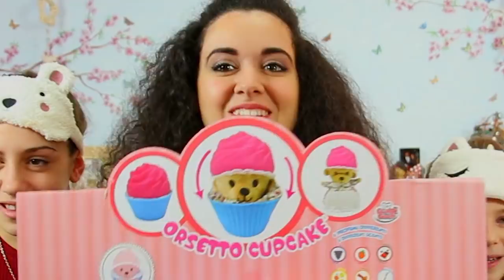INDOVINA IL GUSTO E VINCI UN CUPCAKE 😋| Cinzia Cavaleri ​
Ciao a tutti ragazzi, sono Eppy, benvenuti su MegaWow! Oggi vi propongo un gioco stupendo che ho fatto con Cinzia Cavaleri, si potrà vincere un buonissimo cupcake. non vi dico di più, mi è già venuta fame